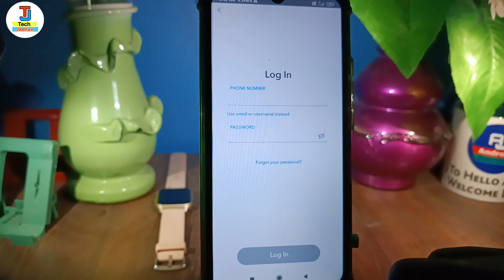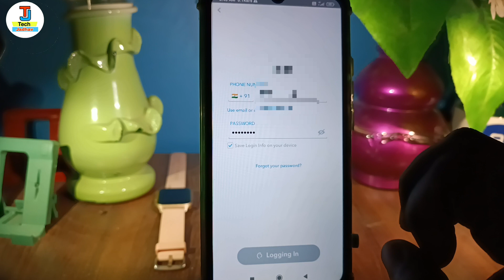Snapchat id login kaise kare | how to login oId id in snapchat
in this video i have discussed about free snapchat account login

TOPIC DISCUSSED 👇👇

snapchat id login kaise kare
how to login old id in snapchat
snapchat login kaise kare
How to login in Snapchat
Snapchat pe id Login kaise kare

# Snapchat